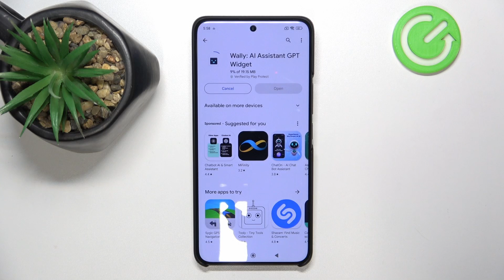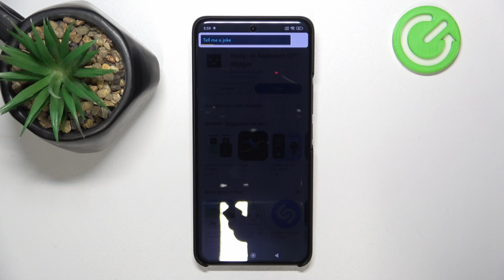How To Install Chat GPT Widget On Xiaomi 14 Ultra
Learn how to enhance your productivity with the Chat GPT widget on your Xiaomi 14 Ultra with this informative tutorial. Discover the step-by-step process to download and install the Chat GPT widget, enabling you to access AI-powered chat assistance directly from your device's home screen.

How do I install the Chat GPT widget on Xiaomi 14 Ultra?
What steps are involved in downloading and installing the Chat GPT widget for AI-powered chat assistance on Xiaomi 14 Ultra?
Can I customize settings or preferences after installing the Chat GPT widget on Xiaomi 14 Ultra?
Are there any additional features or options to explore with the Chat GPT widget on Xiaomi 14 Ultra?
Will installing the Chat GPT widget affect the performance or security of Xiaomi 14 Ultra?